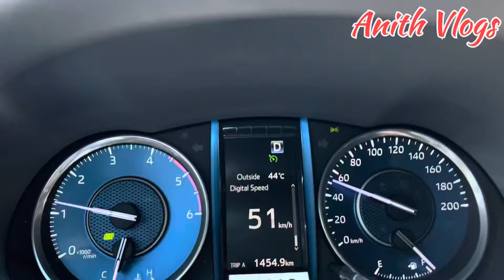അൽബഹ ചുരം റോഡ്